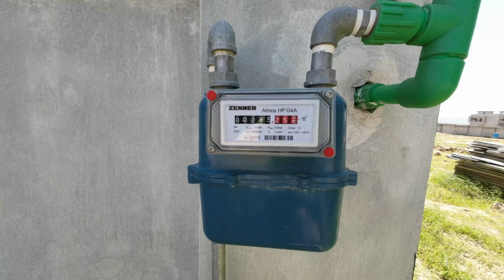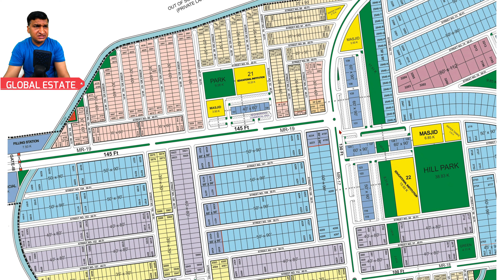Today 4k Aerial Travel vlog|Video Tours Of Islamabad B-17 Block-G Development Taizi Sey Ho rahi Hai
Hello! My Name is Qadir Ali, living in Islamabad capital of Pakistan. This Youtube Channel is simply vlog Channel. So I share my Daily Routine life videos like family videos,travel video vlog,which have lot of fun & entertainment. I hope you will enjoy my daily vlog video. Actually I inspire from sourav joshi vlog a indian youtube channel who always presents daily best youtube video, So i also decided to make a youtube new vlog channel, My vlogs are for all, you can watch my videos with your family . I have an experience of real estate investment, i have an office in B-17 MPCHS Islamabad with the name of Global estate & marketing . That'swhy in my new videos, i will also visits some sites where we can invest to earn more & more, like visits of b-17 multi gardens, faisal hills, bahria town, dha and best high rise projects . Recently I bought dji mavic air 2s drone and latest dji action 2 camera for making best youtube video with the resolution of 4k aerial. I hope you like my new vlog video.

In this video I tell you about real estate investment in detail where to invest money and how to invest money.

Note : All copyright are reserved by Qadir Vlogs, So don,t re-upload.If anyone try to use our content when they will face strike.

We are constantly working hard on making the (Qadir Vlogs) better and more entertaining for you.We need your constant support to get going.Please feel free to comment box for any queries/suggestions/problems or if you just want to say hello.We would love to hear from you.If you have enjoyed video, do not forget to SUBSCRIBE on YouTube and share among your friends.

qadir vlogs
b 17 multi
b-17 islamabad
drone videos
short informative videos
islamabad 4k
4k aerial
best video
top video
business news
how to invest in 2021
investing money
how to make money
why real estate agent
video tours
investment ideas 2021
real estate
property vlogs
property duniya
land guru
investment property
youtube video film
today travel vlog

I declare that all slideshow belong me. Photos & Videos are taken by myself with drone camera DJI Mavic Air 2 and DJI Osmo pocket 2 and some are taken from Google Image search and using advanced image search option.All Videos & images were fairly used during the making of this video for education purposes. We do not mean to victimize anybody emotionally.

I am a traveler  and like to Film my trips ,So that's why i decided to upload my videos on best platform YouTube .I am also a Property Dealer at Islamabad. So i make videos on plots and Houses of Different Societies.

b-17#GBlock#MPCHS

Qadir Vlogs